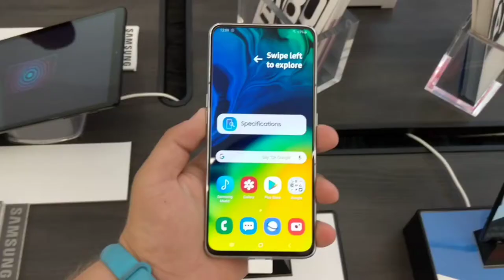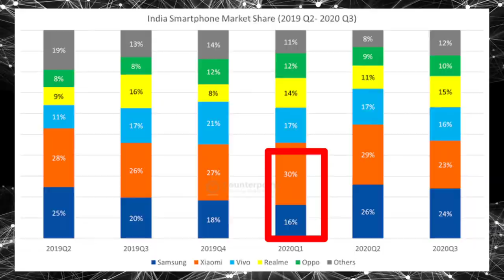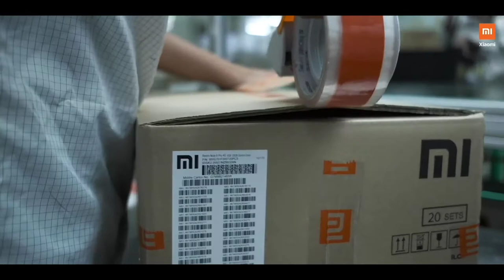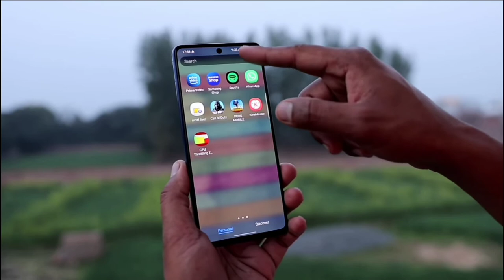Samsung vs Xiaomi - WAR IN INDIA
Samsung and Xiaomi are having a huge battle in India for smartphone dominance and it's shaping up to be a huge blow for battle and here's my rundown of every thing happening right now.